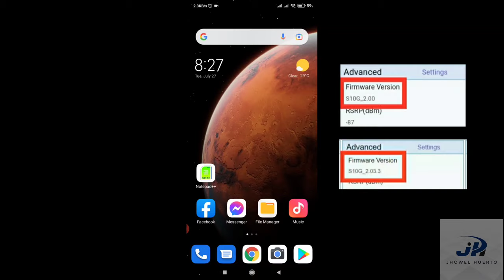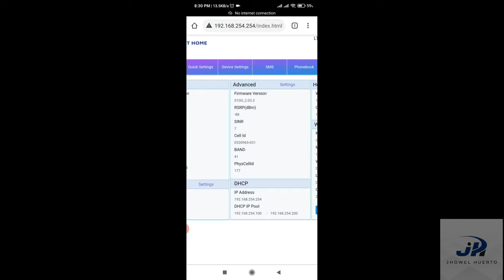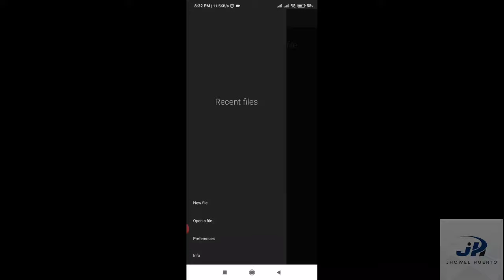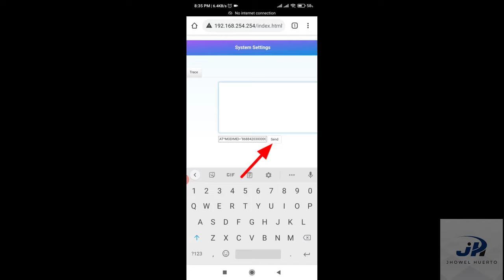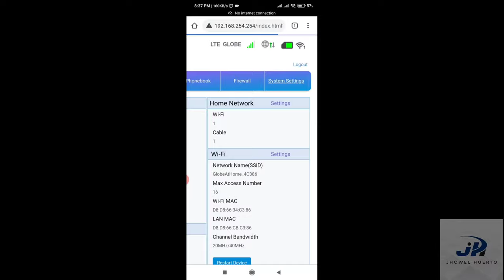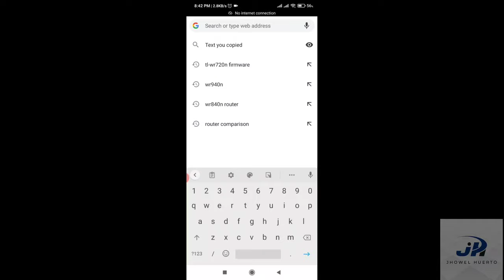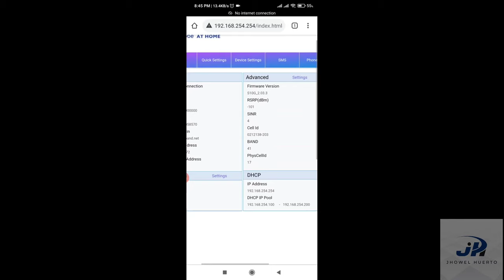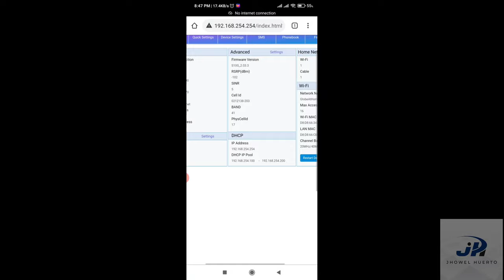ZLT-S10G Change IMEI Tutorial 2021 (For S10G Firmware Version 2.00 & 2.03.3)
ZLT-S10G Change IMEI Tutorial 2021
(For S10G Firmware Version 2.00 & 2.03.3)

Jhowel Gracio Huerto
Jerome Laliag
Zander Mazda